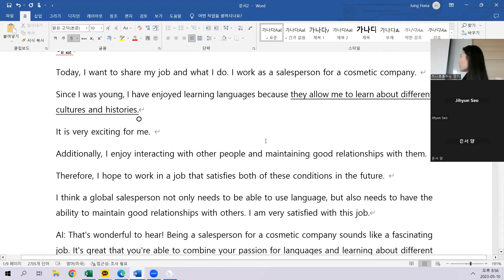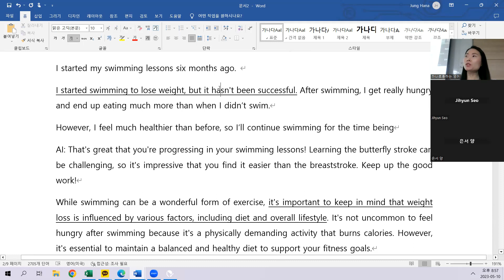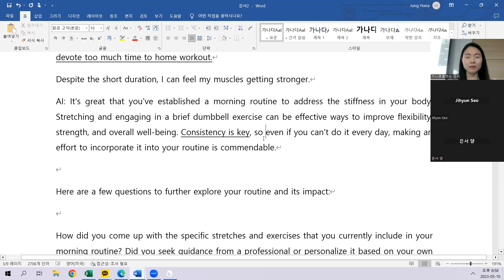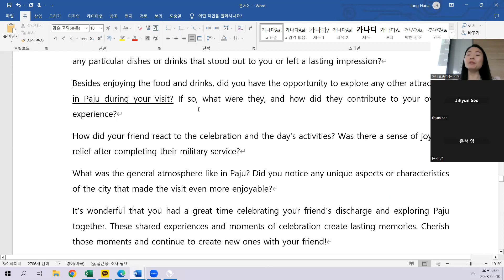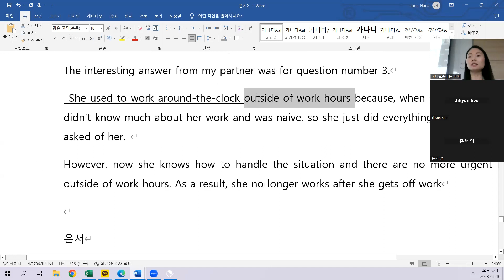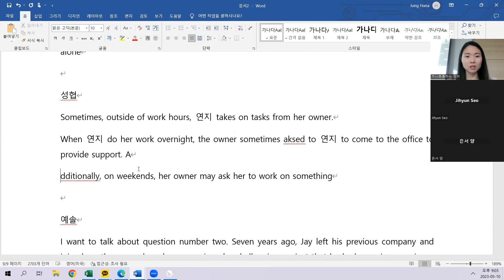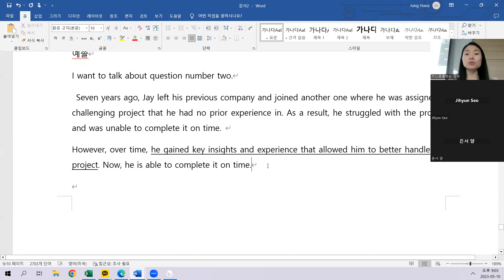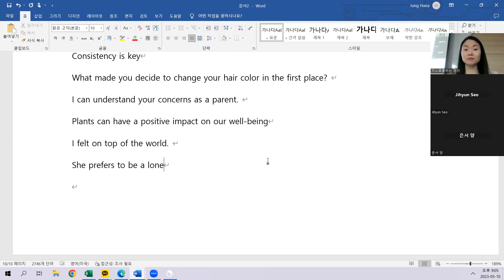5.10 class review 저녁 7시30분